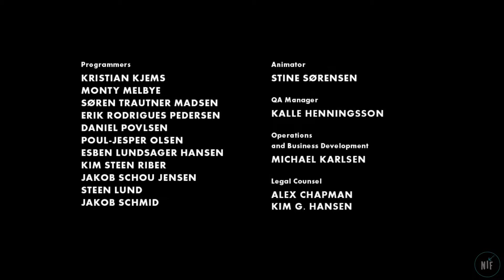Limbo Full Gameplay Walkthrough / No Commentary 【FULL GAME】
Limbo arrived in Gamepass Ultimate. Let's check it out on the Xbox Series S! No commentary